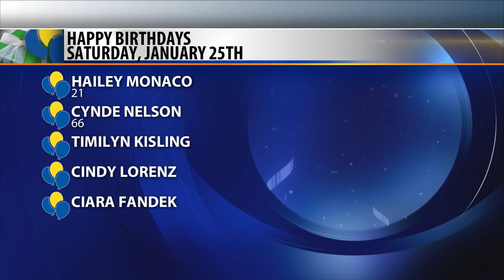Birthdays and anniversaries 1-24-20